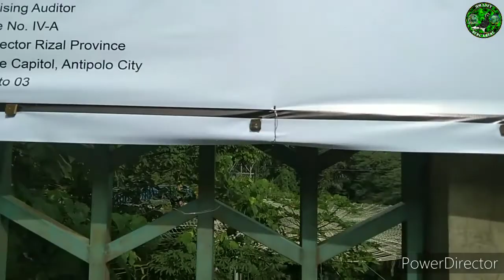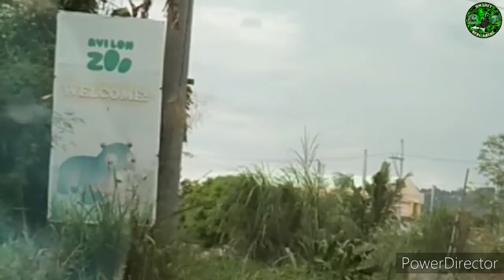SOUTH TRAINING 20-21 | SELF TRAINING | ANTIPOLO RIZAL | CHURCH | AVILON ZOO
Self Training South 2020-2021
Sabay SIMBA mga idol
Pa car blessing nadin
Sabay pasyal na din sa AVILON ZOO

nakauwi kaya mga ibon ko mga idol?
HAHAHAHA